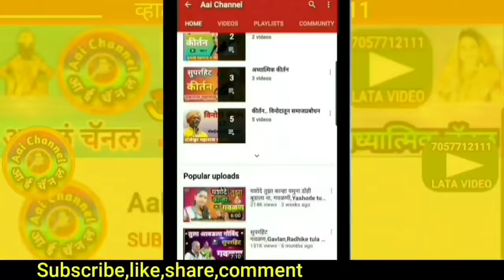यशोदेचा खट्याळ कान्हा बाई, गवळण, गवळणी, गौळण, गवळणी मराठी, gavlan, gavlani, gawlan, भजन, folk art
सदरील व्हिडिओमध्ये  सुप्रसिद्ध गायिका हरिभक्त परायण पुष्पाताई महाराज काकासाहेब सूर्यवंशी चाकूरकर यांनी गायलेली सुपरहिट गवळण यशोदेचा कान्हा खट्याळ बाई खोड्या करतो कराव याला काही सादर केली आहे.
In this video, We can see superhit gavlan yesodhecha khatal kanha bai, khodya karato karav yala kanhi sung by famous singer Pushpatai maharaj Suryavanshi.
यशोदेचा खट्याळ कान्हा बाई गवळण, यशोदेचा खट्याळ कान्हा, यशोदेचा खट्याळ कान्हा गवळण

याशिवाय व्हाट्सअप,फेसबूक,इंस्टाग्राम,ट्विटर वर संपर्क साधा.
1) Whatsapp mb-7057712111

लताताई केंद्रे..

मो.7057712111

Mb.7057712111

Thanks..!